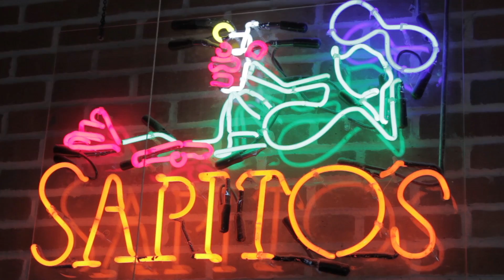COMERCIAL SAPITOS LISTO